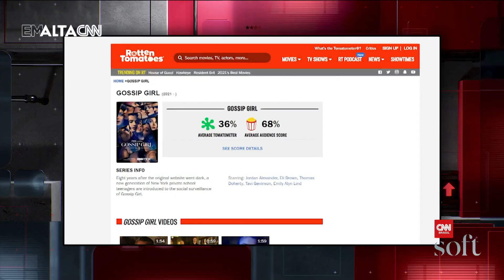Dica dos Estagiários: Joias Brutas e Gossip Girl | Em Alta CNN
No Dica dos Estagiários, o @leoamaralb indicou Joias Brutas e a Manu, que não pode ir no programa, recomendou o reboot de Gossip Girl por áudio. 😉